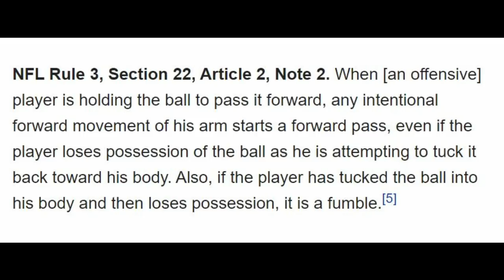TOP 10 DECISIONES CONTROVERSIALES EN LA NFL | ERRORES DE REFEREES NFL | ARBITROS NFL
Una parte fundamental del deporte, son los referees, pues están en todos los juegos, pero muchas veces sus decisiones, han cambiado partidos, han afectado equipos e incluso decidido campeonatos.
A lo largo de la historia siempre ha existido controversia por las decisiones de los referees, dependiendo al equipo al que apoyes, puede ser que te beneficien o perjudiquen, aquí vamos a hablar de las 10 llamadas de los oficiales mas controversiales en la historia.

10. Super Bowl XL
9. Music City Miracle
8. Holy Roller
7. Atrapada de Dez Bryant
6. Final de Conferencia 1979
5. Final de Conferencia 2019
4. Tuck Rule
3. Inmaculada Recepcion

Quiero aclarar que no poseo los derechos de los videos presentados, son propiedad de la NFL, solo los uso para fines informativos y de entretenimiento.